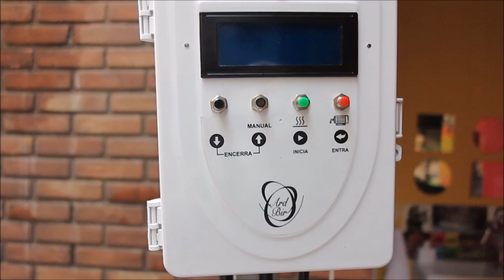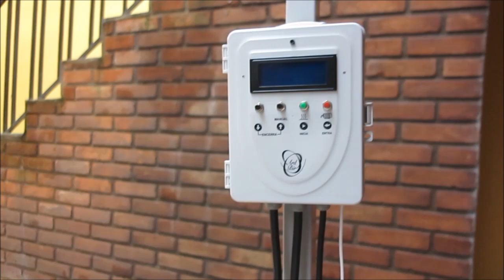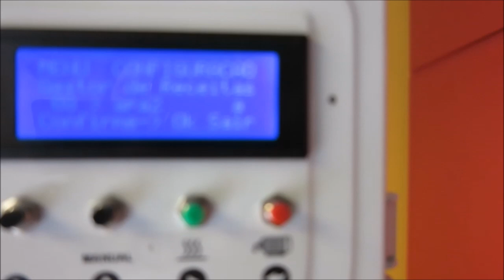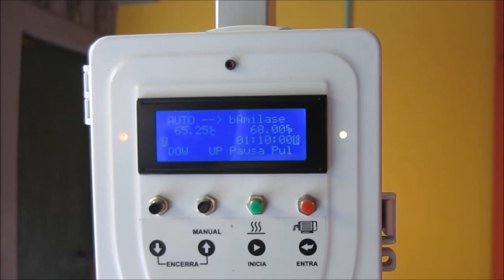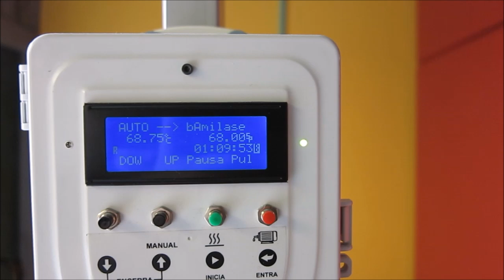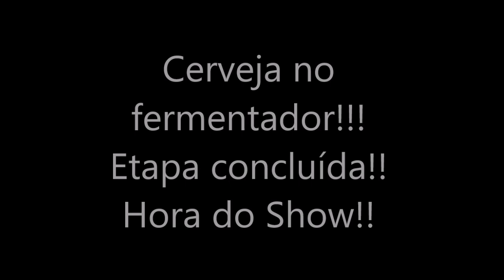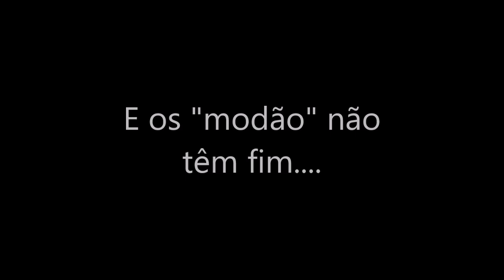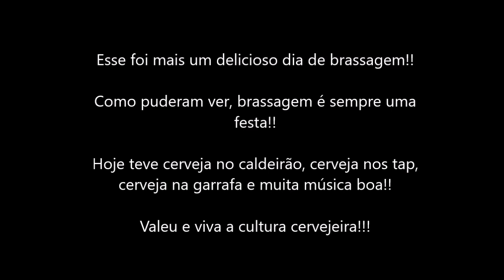Monte seu equipamento semi automático! Detalhes Construtivos e 16ª Brassagem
Neste vídeo procuro apresentar detalhes construtivos de meu equipamento de forma a tirar as inúmeras dúvidas que recebo.

Acompanhe também mais uma brassagem para cerveja para festas de final de ano.

Curta uns "modão das antigas" e cante conosco!!